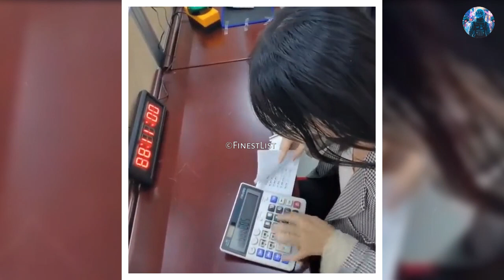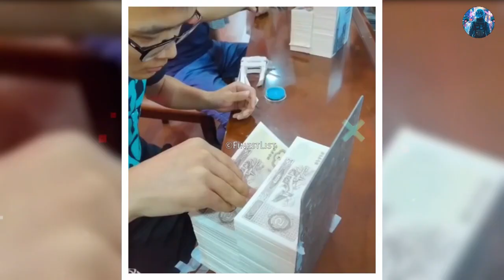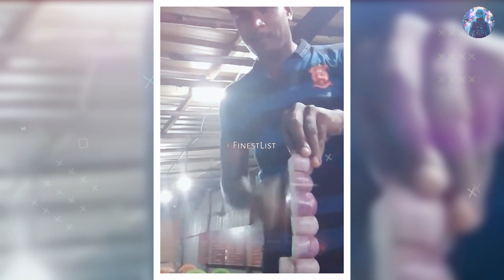इन लोगो के काम करने की स्पीड मशीन से भी ज्यादा है | Fastest Workers In The World | Finest List #2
Voice Over - Ravindrra Singh Sansani
Script - Aditi Singh
Video - Aryan Roy

Part 1
मशीन भी फेल है इन लोगो के सामने बाबा | Fastest Workers In The World | Finest List